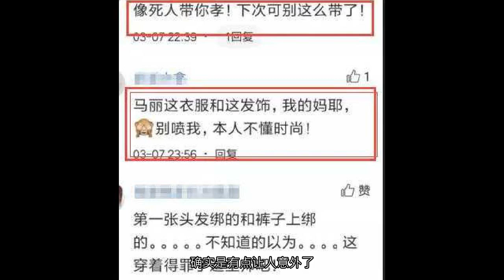马丽夫妻现身被吐槽像母子，穿着被网友吐槽得罪造型了，你怎么看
马丽夫妻现身，因为马丽穿着打扮比较夸张被网友说像是“披麻戴孝”，看完之后一点都不夸张的感觉，还有网友表示，马丽两夫妻看着像母子，马丽还是跟潘粤明更有夫妻相啊，具体先上图：近日马丽潘粤明主演的电视剧正在热播，马丽瞬间也是成为了热搜人物！剧中的马丽不管是年纪还是长相，感觉跟潘粤明看起来还是很登对的，不过现实中马丽的老公可是比她小9岁的小鲜肉哦！两个人已经结婚，这不，近日马丽带着自己的小老公一起亮相，结果马丽两夫妻引网友热议：首先是马丽的穿着，头上戴的跟身上披的，网友表示，这到底是穿着什么呀？怎么那么感觉像“披麻戴孝”啊！虽然不敢苟同马丽的穿着，但是这一身，作为明星，确实是有点让人意外了，一旁的老公表情也是很醉人了，很无奈，很不好意思的感觉！马丽比老公大9岁，这样看起来确实有点像母子，马丽长相显老身材又粗壮，跟潘粤明那样的看起来更有夫妻相，你怎么看呢？马丽的穿着打扮太奇怪被吐槽像“披麻戴孝”，两夫妻被吐槽像母子，你怎么看呢？